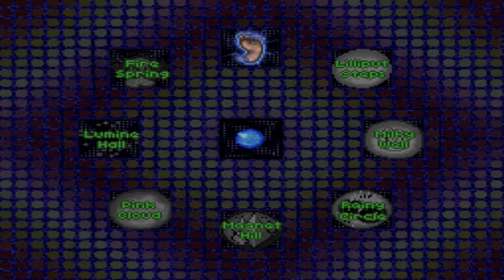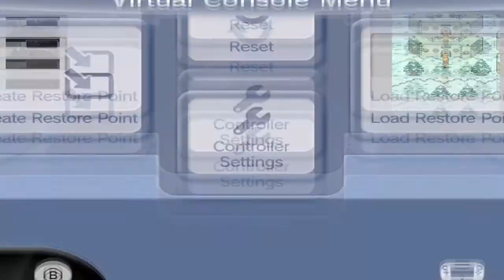Let's Play Earthbound (BLIND) Part 41: HELLHOUND RULES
Serioiusly, he's the most badass enemy I've seen in this game yet.  In this episode we go for that eighth spot already.  But what happens after we get there?